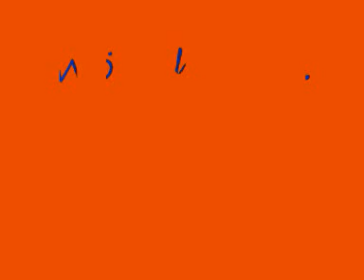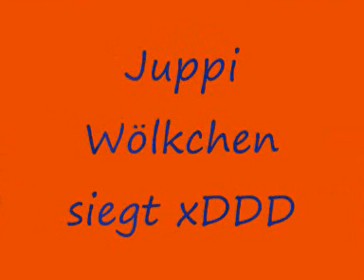Vogel mobbt Katze